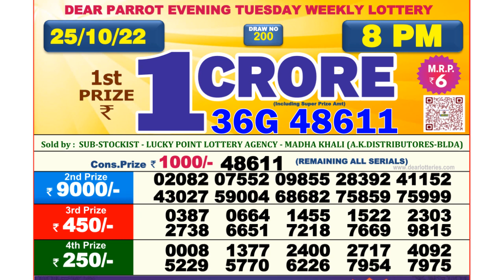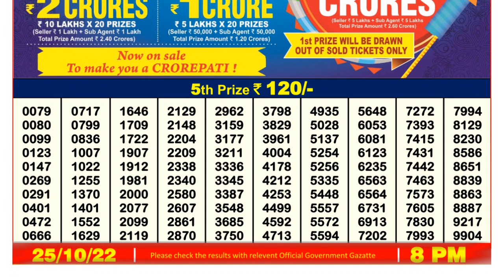Nagaland Lottery Sambad Live 8pm 25.10.21